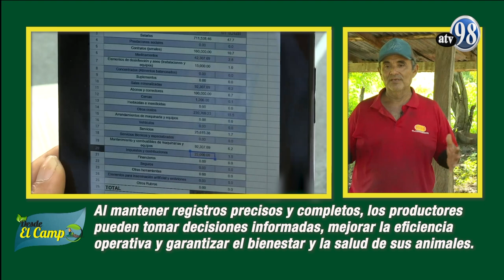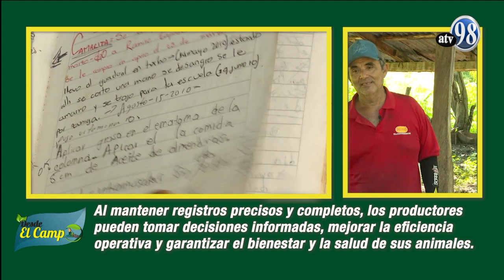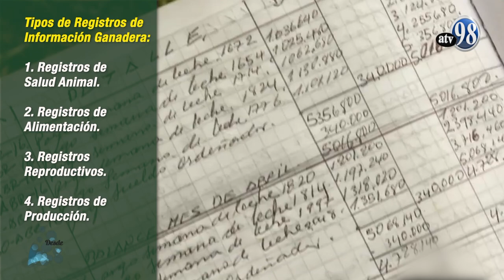REGISTRO ADMINISTRATIVO Y TÉCNICO DEL GANADO BOVINO